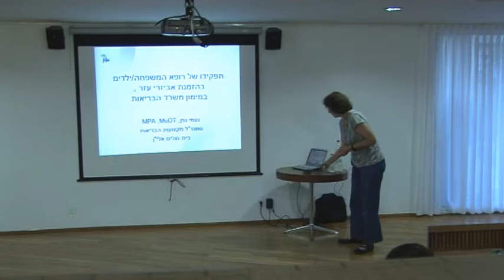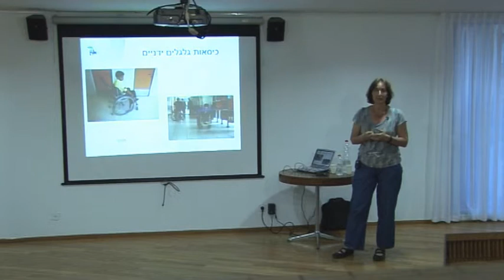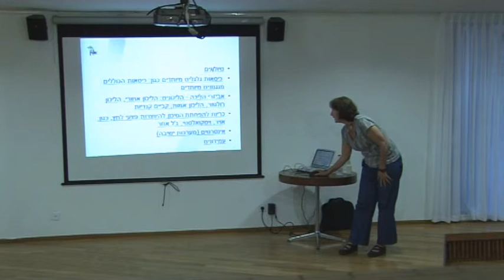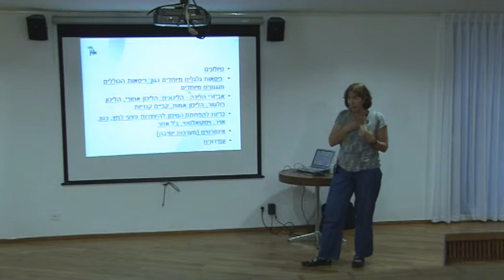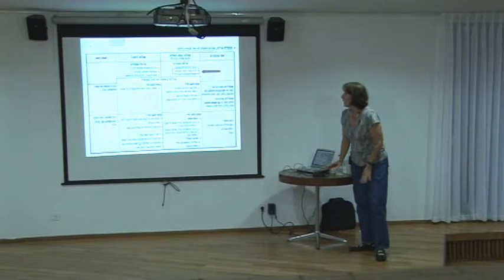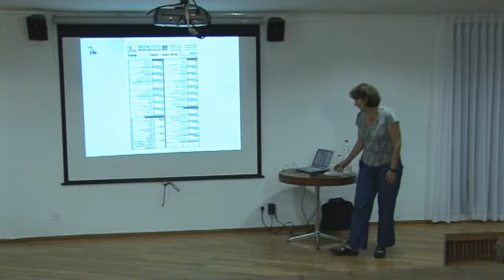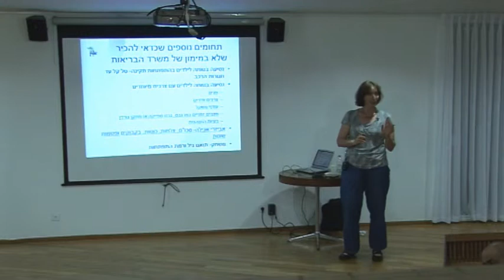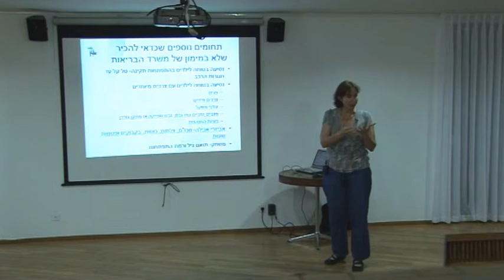שיתוק מוחין-אלי"ין--30.4.14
קורס רפואת ילדים קהילתית בדגש התפתחותי-התנהגותי מיסודו של המיזם גושן